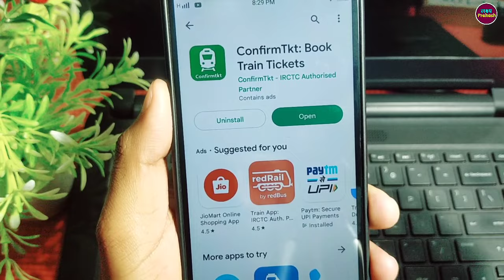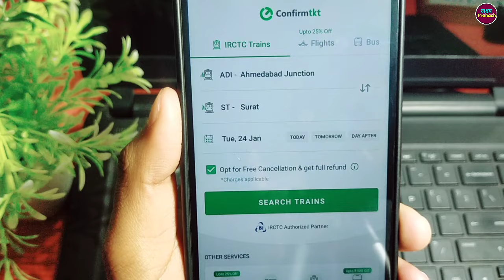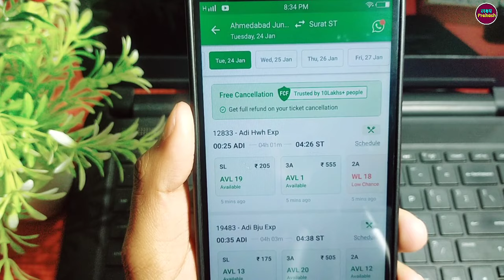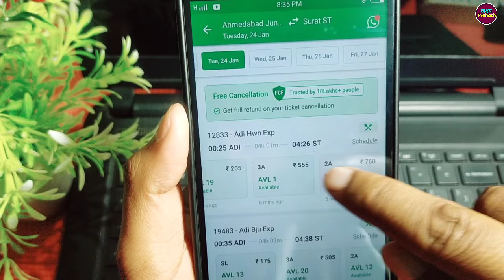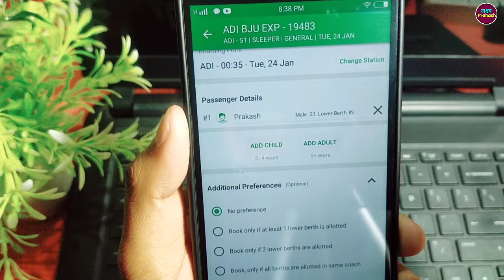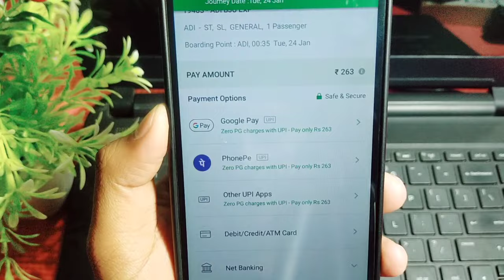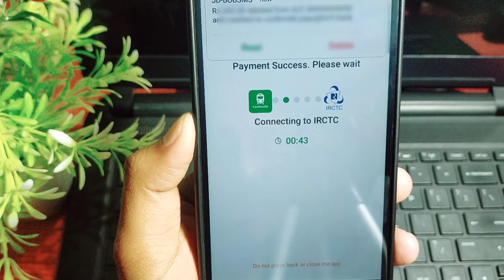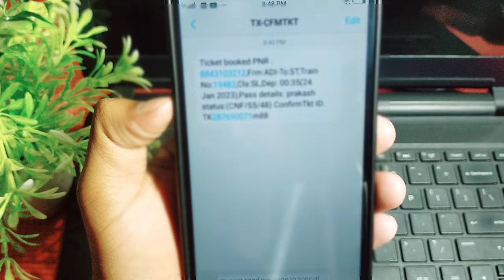Confirmtkt app se ticket kaise book kare !! How to book train ticket in confirm ticket app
your queries.

1. confirmtkt app se train ticket kaise book kare
2. confirm ticket kaise book kare
3. confirmtkt se ticket kaise book kare
4. how to book train tickets in confirmtkt
5. how to book confirm train ticket
6. irctc ticket booking